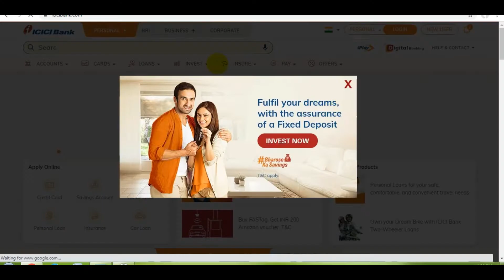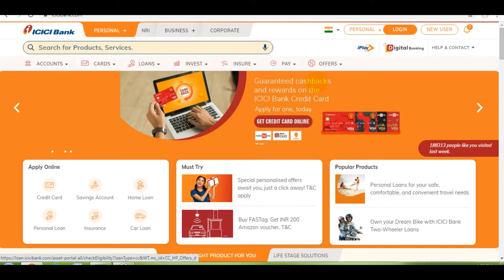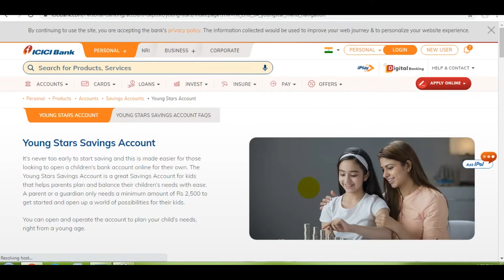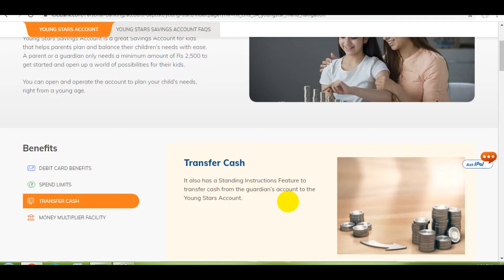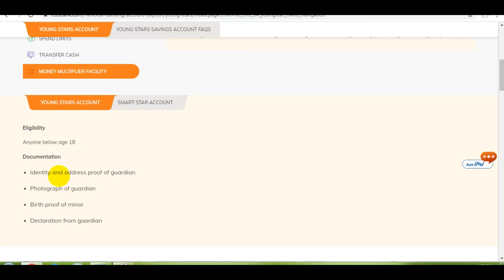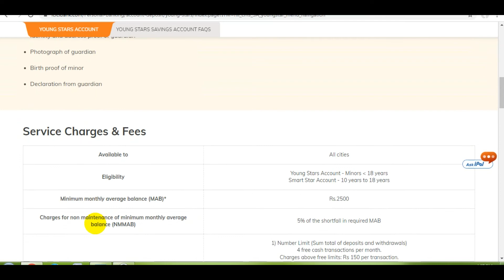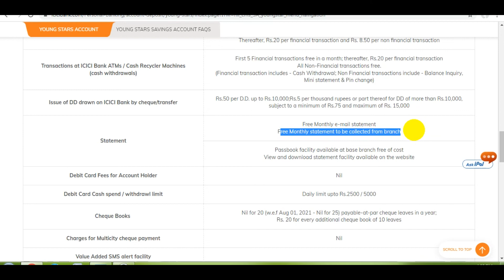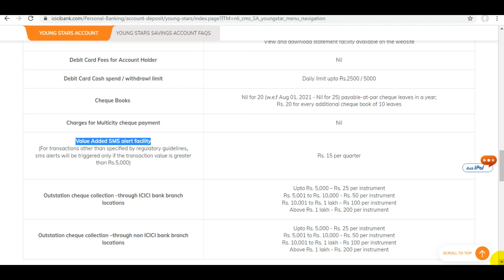ICICI Bank Minor Account | Online Apply For ICICI minor Account | ICICI Bank Of India Minor Account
ICICI Minor account | How To Online Apply for ICICI minor Account

ICICI Bank Minor Account Online Apply, Eligibility, Documents, Interest rate, Extra charges
In this video we learn about how to open minor Account  from ICICI bank by online apply. which documents is required, who is eligible, which condition have to follow to open ICICI minor Account.  ICICI bank  how to apply online  ICICI bank Minor Account. which benefit give us ICICI to account holder express credit personal loan, home loan, vehicle loan, gold loan, crop loan, how much interest charge on ICICI bank personal loan.